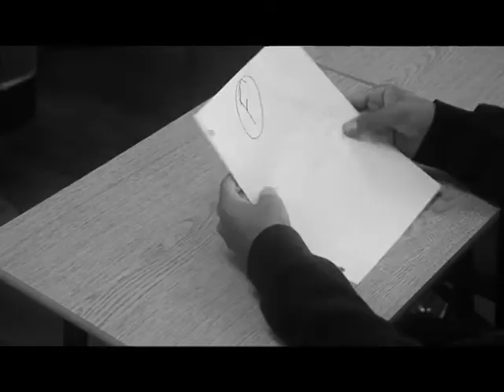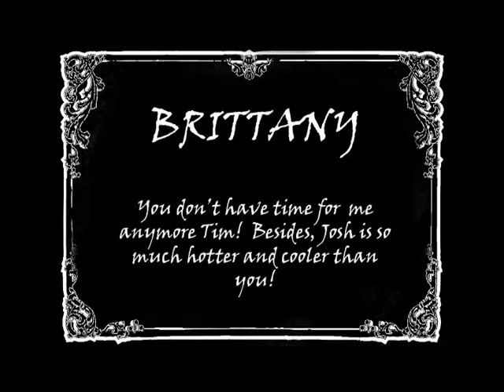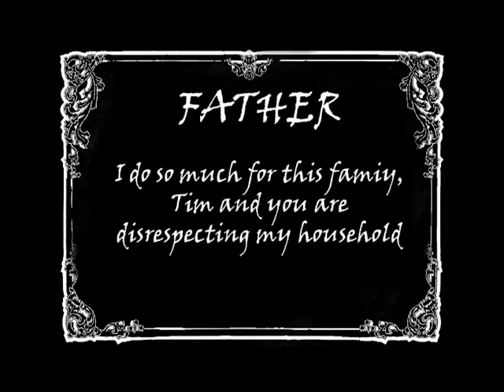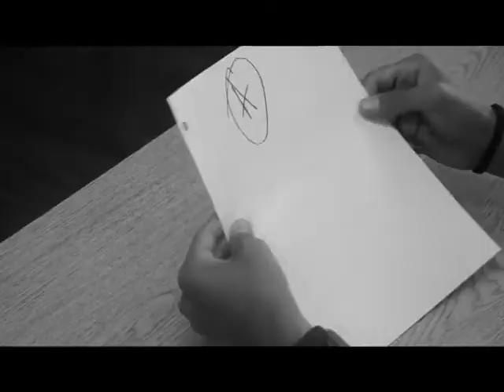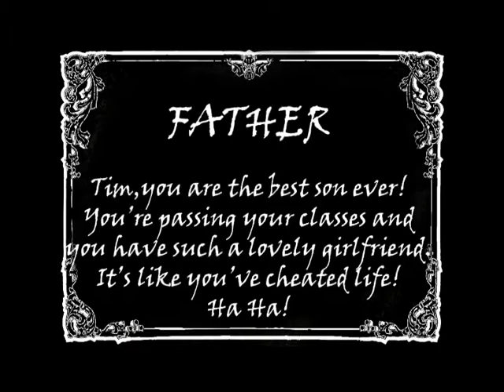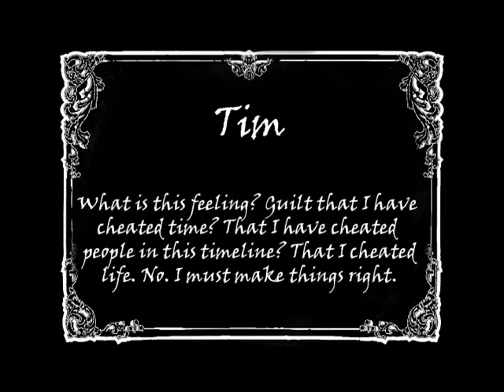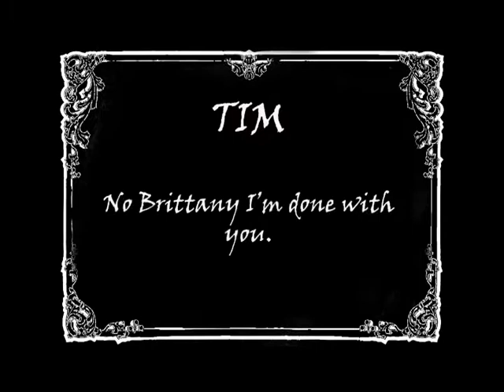Tim In Time!